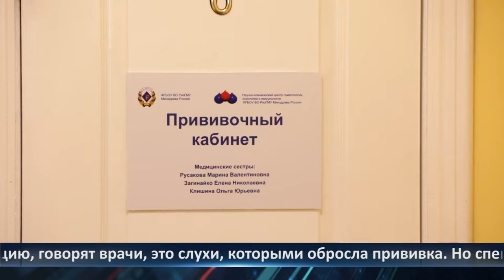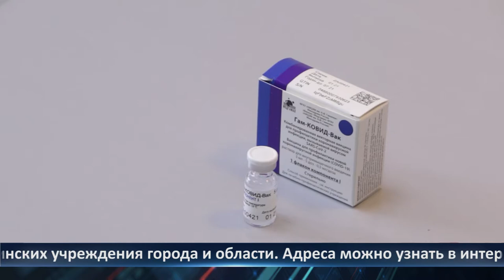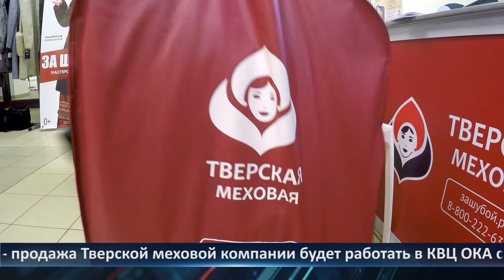День города - новости Рязани 10.03.2021